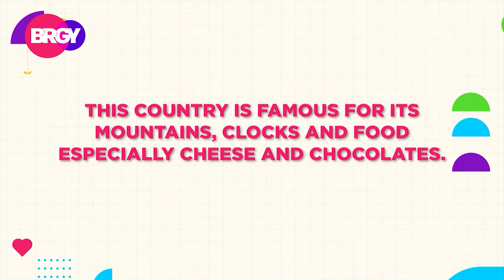FLASHBACK TO G-PINOY MARK YBARRA'S ADVENTURES | FEBRUARY 6, 2024 | BRGY (3/3)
"Re-explore the adventures of Global Pinoy Mark Ybarra from Singapore."